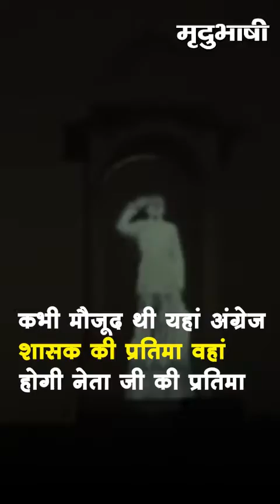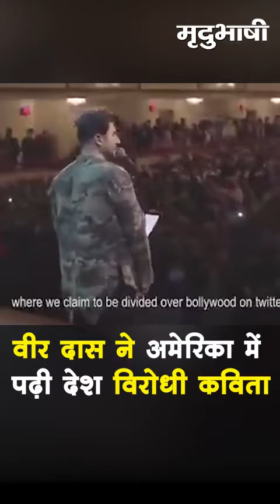Republic Day Special | Moments That Shocked And Made You Proud | 26 January Rewind | Mradubhashi